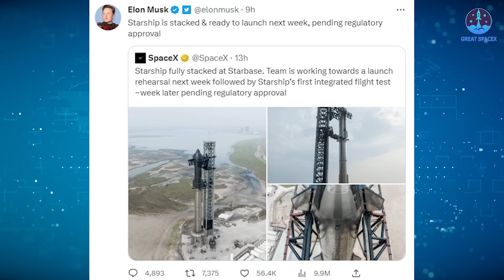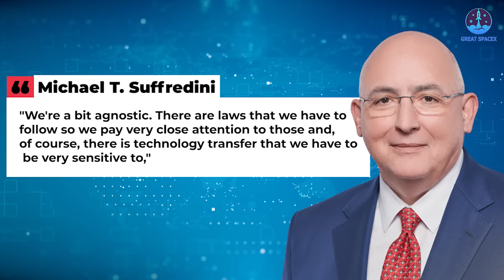SpaceX officially declared "Starship ready to launch next week"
1) 🎵 ABOUT ALL TRACK IN MY VIDEO 🎵

IT’S HAPPENING!!!
We are living in a far more wonderful and wild time in space than any which has come before as both SpaceX and Elon Musk just officially announced Starship - the most powerful rocket in history is now ready for the inaugural flight.  This test flight will pave the way for future missions to the Moon, Mars and beyond.
So, what are the final preparations?
When will Starship finally fly?
All this and more in today's episode of Great SpaceX:
SpaceX is racing towards conducting its Starship rocket's highly anticipated test flight. Yesterday, the company broke the silence on the test just moments before it shared that the vehicle is fully stacked at the company's test facilities in Boca Chica, Texas.
The plan is to carry out a launch rehearsal next week of Starship. The launch attempt would then follow a week later, around (no earlier than) April 17, based on SpaceX’s updated info.
“Starship fully stacked at Starbase,” SpaceX said in a tweet. “Team is working toward a launch rehearsal next week followed by Starship’s first integrated flight test around a week later pending regulatory approval.”
Four hours later, this has once again been confirmed by SpaceX founder and CEO Elon Musk. He shared the company tweet and wrote: “Starship is stacked & ready to launch next week, pending regulatory approval”.